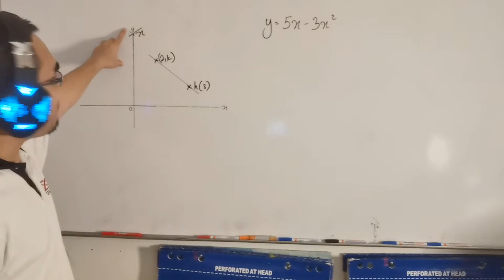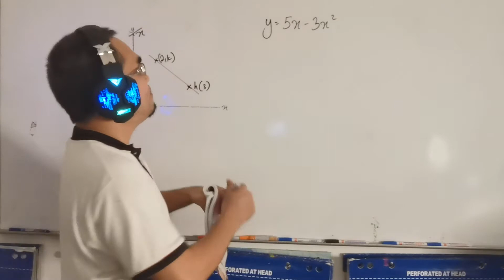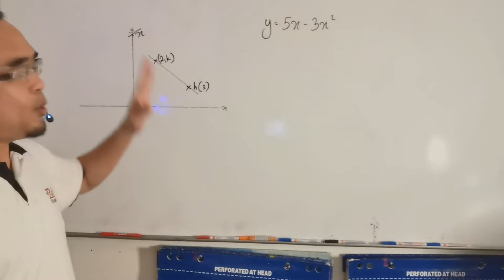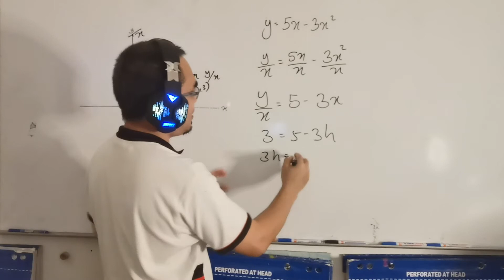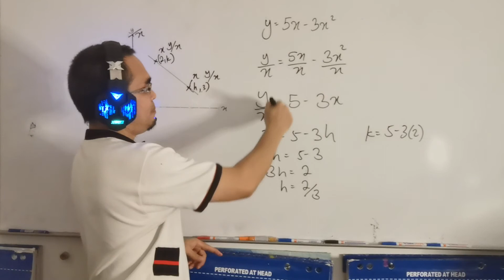CHAPTER 6 Mastery Practice NO 4 Additional Mathematics Form 4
The question is from Additional Mathematics Form 4 Textbook year 2020, Mastery Practice Chapter 6

Soalan ini didapati daripada buku teks Matematik Tambahan Tingkatan 4 tahun 2020, latihan pengukuhan chapter 6